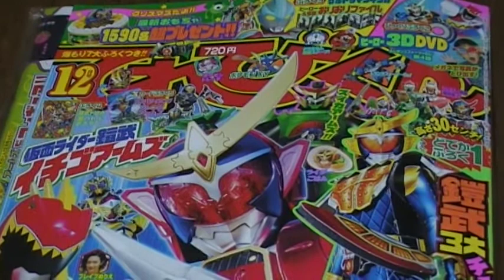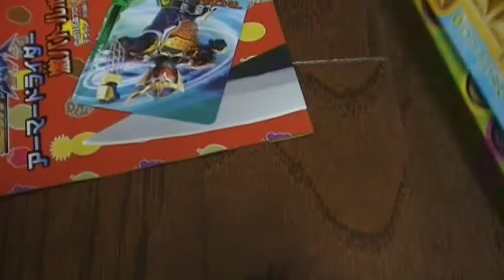開封動画 てれびくん 12月号付録 仮面ライダー鎧武＆キョウリュウジャー